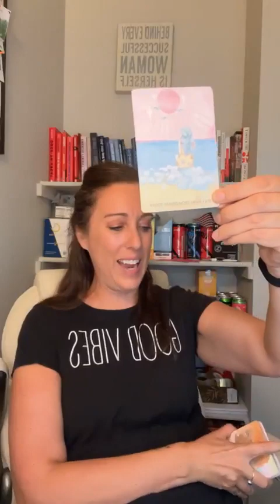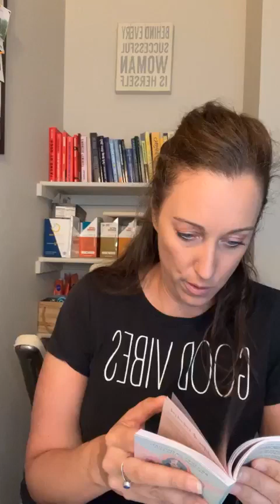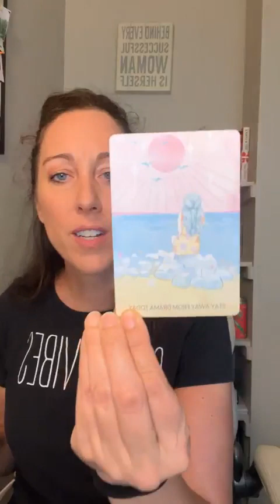Vlog Empowering Confidence Affirmations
July 5th, 2023. Today's episode starts with Empowering Confidence Affirmations.  Debbie Neal and the Level Up podcast is going to read an affirmation and it is your job to Repeat out loud with FEELING!
Take a moment today and reflect on the drama that is happening around you and what boundaries you need to enforce. Today's Card will give you ssome insight on how to make this happen.

Thank you for sharing and supporting the Vlog.
Original video was on FB @taunya.cullumber